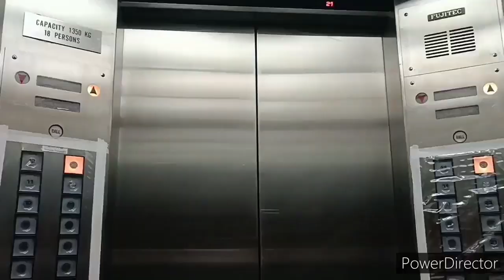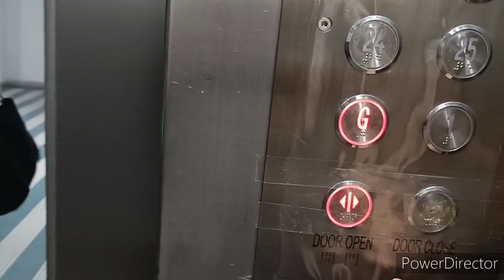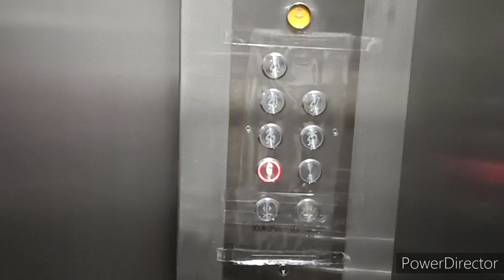[本人居所]西灣河太安樓Diebold Aufzuge升降機（6）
機號：8
投入服務年份：1968
重投服務年份（第一次更換）：1993
再次重投服務年份（第二次更換）：2021
載客量：14人 1050公斤
停靠樓層：G, 1, 24-28

這是西灣河一座舊樓，設有2個升降機大堂，每個升降機大堂各有8部升降機，以兩部為一組，分別前往2-10、11-17、18-23及24-28樓。所有升降機都停靠1樓停車場。此機是前往24-28樓其中一部。採用了迪寶產品。更換機件前採用八劃管樓層顯示器及迪寶版Everbright按鈕。及後因機件老化，在2021年獲更換機件，新機機內採用了澳寶樓層顯示器。按鈕採用STEP PB31款式。機外的採用了仿Vander款式樓層顯示器。而在2022年重投服務的L13更新後規格與本機大致一樣。